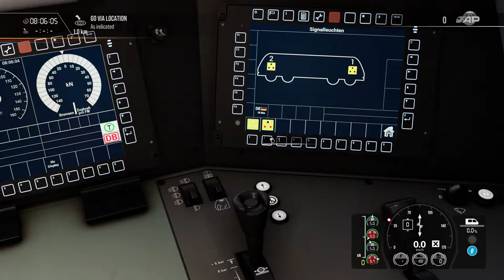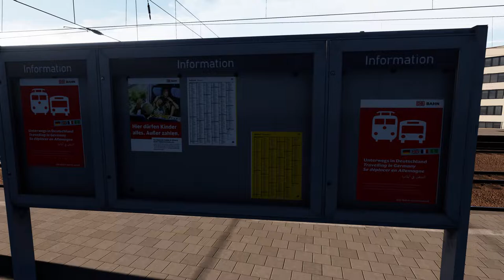Train Sim World 2: DB BR 187 (TRAXX F140 AC3) On Riesa-Dresden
- My Temporary (cause too low Fps on DRA) Engine.ini Tweaks:

[SystemSettings]
foliage.DensityScale=1.0
foliage.LODDistanceScale=10
r.TextureStreaming=0
r.MaxAnisotropy=16
r.SceneColorFringe.Max=0
r.SceneColorFringeQuality=0
r.Tonemapper.Quality=0
r.Shadow.CSM.MaxCascades=10
r.Shadow.CSM.TransitionScale=2
r.Shadow.DistanceScale=5
r.Shadow.FilterMethod=1
r.Shadow.MaxCSMResolution=4096
r.Shadow.MaxResolution=4096
r.ShadowQuality=5
r.ViewDistanceScale=5
r.SkeletalMeshLODBias=-5
r.Color.Mid=0.6
r.SkylightIntensityMultiplier=0.6
r.AmbientOcclusion.Method=1
r.GTAO.FalloffEnd=300
r.GTAO.SpatialFilter=0
r.GTAO.NumAngles=2
r.GTAO.UseNormals=1
r.GTAO.ThicknessBlend=0